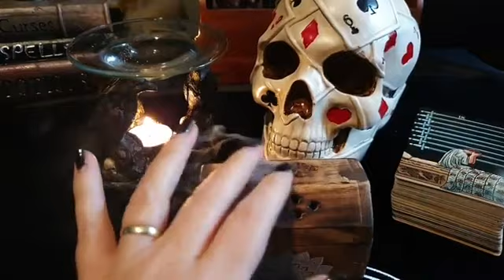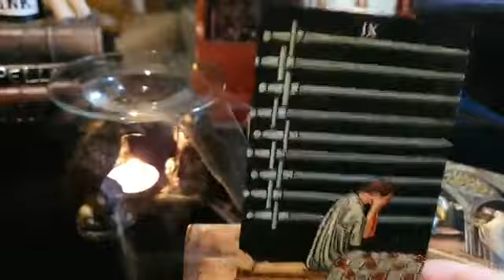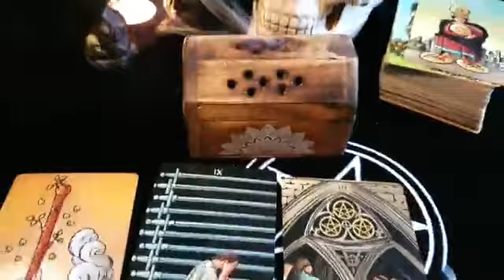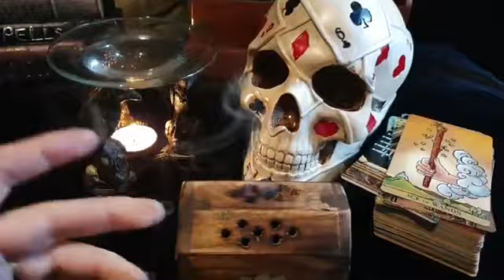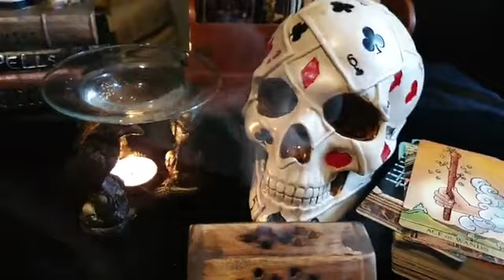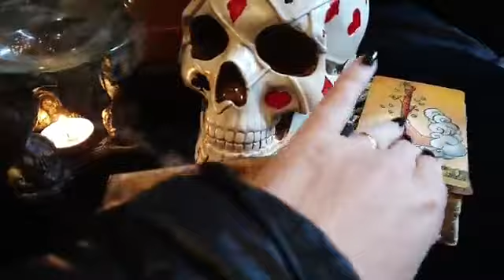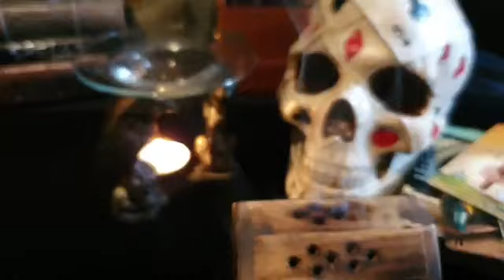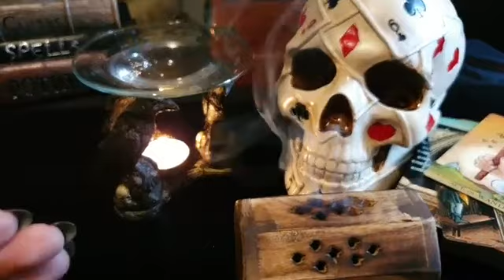⚜●Pericolo delle letture delle carte.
⚜●Il mio numero WhatsApp

⚜● Il mio gruppo  " Magicaè Verum ".

⚜● Canale YouTube  " Magicae Verum 2"